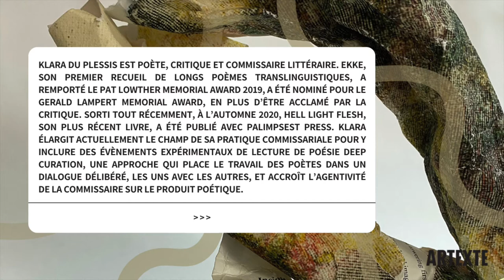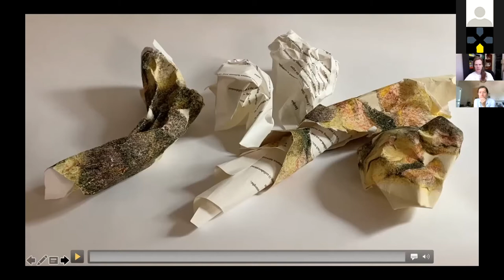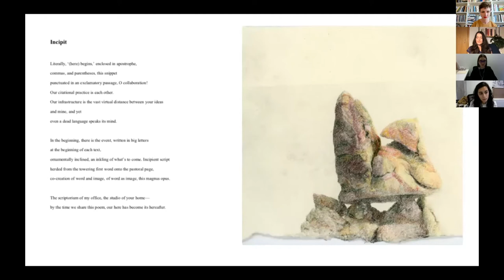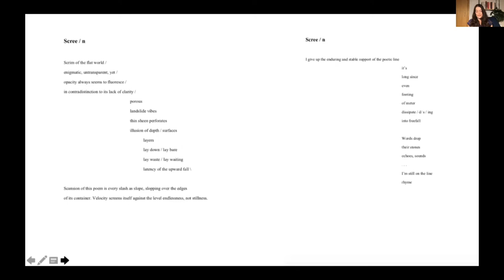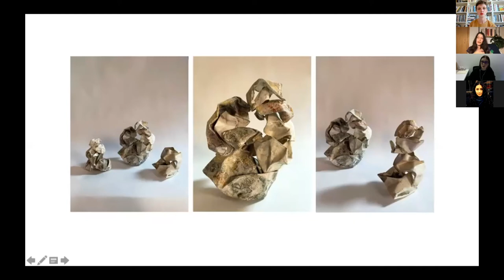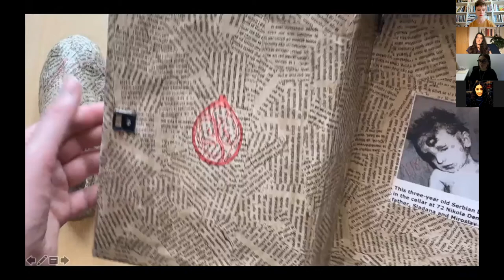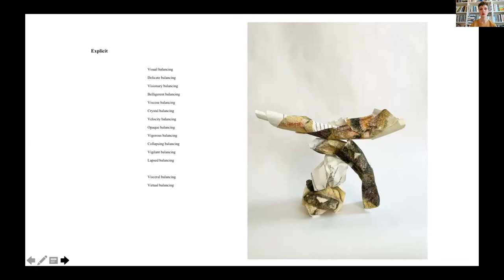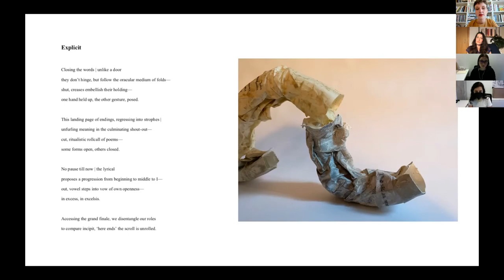Sculpture Poem: In Conversation. Avec Klara du Plessis et Kadie Salmon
Recherchant des livres d’artistes dans la vaste collection archivistique d’Artexte durant leur résidence virtuelle d’un mois, en mai 2021, l’artiste visuelle Kadie Salmon (Londres, Royaume-Uni) et la poète Klara du Plessis (Montréal) y ont répondu par leur propre proposition, conceptualisant le livre d’artiste comme une série de sculptures en papier ou de pages. Leur livre se compose de trois sections principales —Incipit, Scree et Explicit— intégrant les éléments de vingt nouveaux poèmes sur la page visuelle comme médium. La progression sculpturale des pages est souvent malléable, se transformant en une variété de poses tactiles qui incarnent la flexibilité de l’interprétation littéraire et des beaux-arts. Ce nouveau travail remet en question les hypothèses de ce qui définit un livre comme objet, forme et contenu, car celui-ci change de forme et repousse l’attente d’un manuscrit lisible.

À travers cet évènement cumulatif de leur résidence de recherche,  faites l’expérience d’aperçus de la recherche, de la poésie et du livre d’artiste comme objet. Des actes continus d’exploration, de découverte, de réalisation et de la collaboration tout au cours de cette résidence fondent le récit instinctif du processus de Kadie et Klara.

+ Pour en apprendre davantage sur la résidence de recherche de Kadie Salmon et Klara du Plessis à Artexte :

Kadie Salmon est une artiste sculpteure, photographe et vidéaste établie à Londres. Salmon est titulaire d’une maîtrise en sculpture et expose dans le monde entier depuis plus d’une décennie d’Édimbourg à Londres, de la Norvège à New York. Salmon est représentée par New Art Projects à Londres. En 2020, elle a présenté sa plus récente exposition individuelle via sa galerie au SPRING/BREAK Art Show de New York, et a également publié un livre d’artiste explorant sa pratique à travers les écrits de Maria Walsh et d’Emma Wilson.

Klara du Plessis est poète, critique et commissaire littéraire. Ekke, son premier recueil de longs poèmes translinguistiques, a remporté le Pat Lowther Memorial Award 2019, a été nominé pour le Gerald Lampert Memorial Award, en plus d’être acclamé par la critique. Sorti tout récemment, à l’automne 2020, Hell Light Flesh, son plus récent livre, a été publié avec Palimpsest Press. Klara élargit actuellement le champ de sa pratique commissariale pour y inclure des évènements expérimentaux de lecture de poésie Deep curation, une approche qui place le travail des poètes dans un dialogue délibéré, les uns avec les autres, et accroît l’agentivité de la commissaire sur le produit poétique.
Researching the artists’ book in Artexte expansive archival collection during a month-long, virtual residency in May 2021, visual artist Kadie Salmon (London, U.K.) and poet Klara du Plessis (Montreal) have responded with their own —conceptualizing the artists’ book as a series of paper sculptures or pages. Their book contains three main sections —Incipit, Scree, and Explicit— integrating elements from twenty new poems onto the visual page as medium. The sculptural progression of pages is often malleable, transforming into a variety of tactile poses that embody the flexibility of literary and fine arts interpretation. This new work challenges assumptions of what defines the book as object, form, and content as it changes shape and pushes back against the expectation of readable script.

Through this culminating event of their residency, experience glimpses of research, poetry, and the artists’ book as object. Continuous acts of exploring, discovering, making, and collaborating during this residency ground Kadie and Klara’s organic narrative of process.

Kadie Salmon is a sculptor, photographer and moving image artist based in London, U.K. Salmon has an MFA in Sculpture and has been exhibiting internationally for over a decade from Edinburgh to London, Norway to New York. Salmon is represented by New Art Projects, London. In 2020, she had her most recent solo show with the gallery at SPRING/BREAK Art Show, New York and released an artist publication exploring her practice through the writings of Maria Walsh and Emma Wilson.

Klara du Plessis is a poet, critic, and literary curator. Her debut collection of translingual long poems, Ekke, won the 2019 Pat Lowther Memorial Award, was shortlisted for the Gerald Lampert Memorial Award, and was released to critical acclaim. Her newest book, Hell Light Flesh, is freshly released, Fall 2020, and has been shortlisted for the Raymond Souster Award. Klara is currently expanding her curatorial practice to include experimental Deep Curation poetry reading events, an approach which places poets’ work in deliberate dialogue with each other and heightens the curator’s agency toward the poetic product.